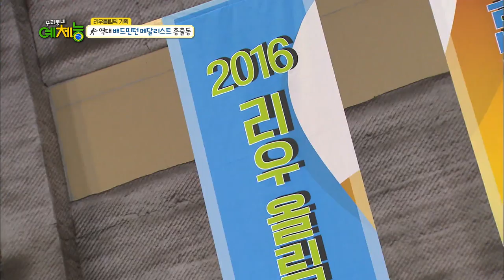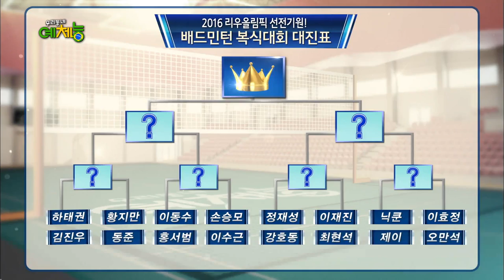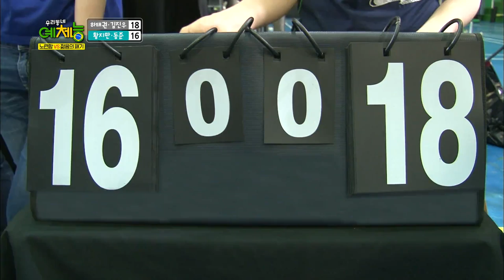Cool Kiz on the Block | 우리동네 예체능 – Rio Olympic event special, part 1 [ENG/2016.07.19]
- Ep.164: Number 1 ranked doubles team Lee Yongdae and Yu Yeonseong! The Cool Kiz play them 2 on 5! The Cool Kiz are joined by Hong Seobeom, Kim Jinu, Chef Choi Hyunseok, Lee Sugeun, Oh Manseok, Dongjun, Nichkhun and Jae of DAY6! A tournament filled with strong players. Who will be the champions?